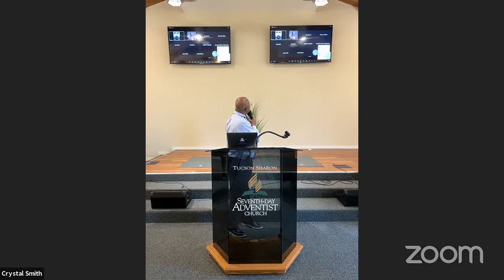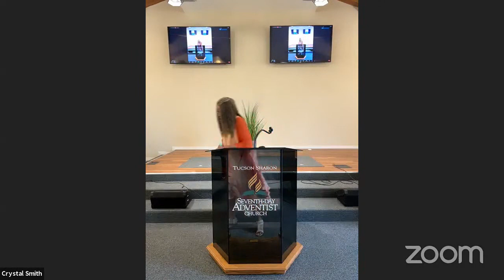Tucson Sharon Livestream